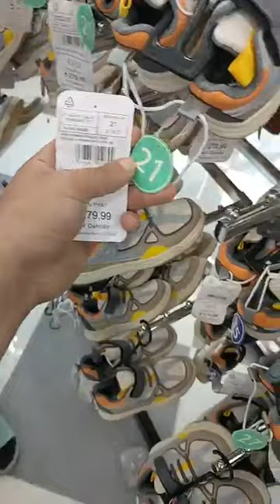تشكيلات ملابس الشتاء والمدرسة وجميع أنواع الأحذية💥 عرض الجديد في مجالات ملابس بريتوب وهران 💥Pritop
بريتوب كنستال تقدم عروض وتخفيضات خلال فصل الصيف، ويمكن الحصول على خصومات جيدة على الملابس الصيفية والإكسسوارات المناسبة لهذا الفصل مجموعة واسعة من الملابس والاكسسوارات المناسبة للشاطئ ملابس البحر في وهران، بما في ذلك البيكيني والمايوه والملابس الشاطئية والقبعات والنظارات الشمسية والصنادل والأحذية المائية وغيره
PRITOP ملابس البحر ⛱ موديلات متنوعة وألوان رائعة للنساء و الاطفال و الرجال اكسيسوارات للصطياف في محل
Soyez les bienvenues chez notre boutique pritop vêtements bébé et enfants
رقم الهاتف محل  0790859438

💥جولة موديلات ملابس أطفال صيف 2023، كوليكشن ملابس البحر لموسم الصيف 2023 وهران جديد تشكيلة فساتين بنات  اونسومبل للاولادتشكيلة ملابس العيد الاضحى أولاد صغار توندوس 2023/أجمل ملابس الأطفال دكور للعيد روعة موضة 2023/ماتراطيوش لافار 💥جديد موديلات محل لبيع ملابس الاطفال العيد 2023وتنسيقات ملابس شتوية صغار/ماتراطيوش لافار 💥 ملابس الاطفال حديثي الولادة غير التوب كل انواع الملابس تلقاوها في محلات الملابس وهران ملابس النساء و الرجال والاحذية لكل الاعمارjadid malabis chitae 2023 Boutique Vetement Pritop et accessoires oran
Boutique prixtop vêtements enfant et femmes يصبح عليكم بصولد عالمي في جميع المحلات تقلشي معا بريتوب
ملابس للأطفال سلعة أوروبية من محل بريتوب
ان
صوالددددد وحقرة😂😂 😉😉
بوتيك نسائي
 بوتيك ابراهيم قمبي
c
jalaba 2023
تنسيقات ملابس محجبات شتاء 2023
موديلات ملابس محجبات 2023
ملابس ذكور 2021
جديد ملابس شتوية
 جديد ملابس شتوية للمحجبات
سلسلة جهاز العروس
محلات سيرين لتجهيز العرائس سطيف
فساتين سهرة
فساتين سهرة سواريه